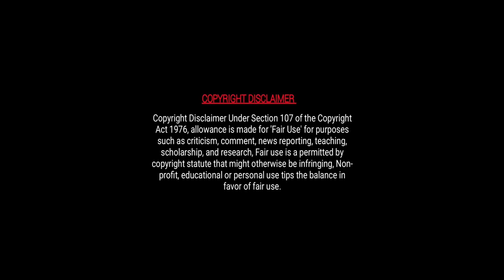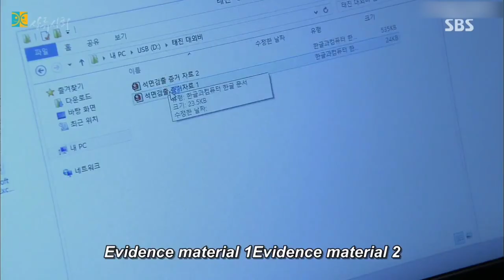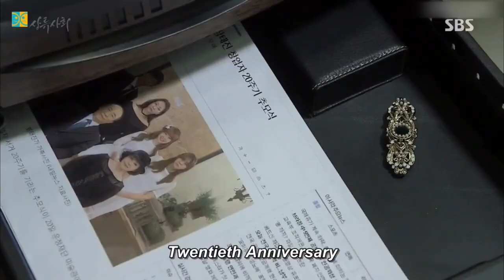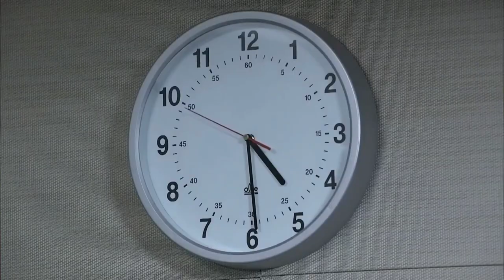[07] True Romance of Chaebol's Daughter 🥰 Rich Girl 💞 Poor Boy 😍 Korean Drama explained in Hindi